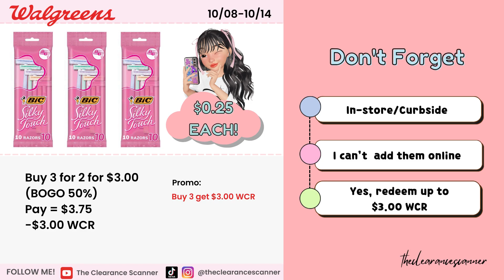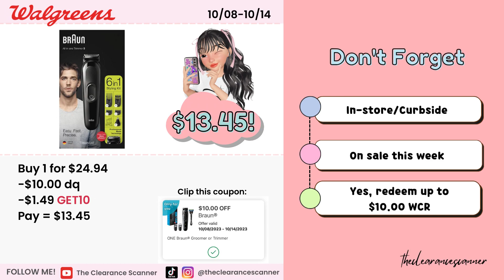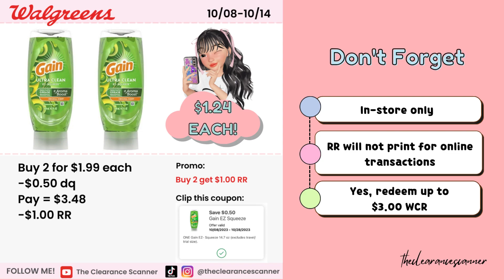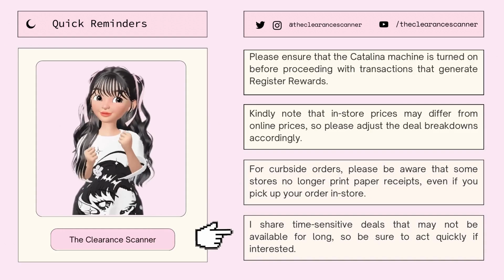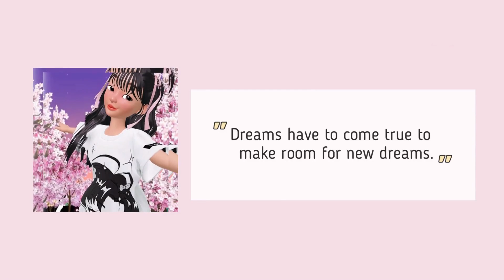💁🏻‍♀️ WALGREENS Hot Deals This Week 10/08-10/14 | Digital Coupons Only! 😊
𝐉𝐮𝐬𝐭 𝐀 𝐅𝐫𝐢𝐞𝐧𝐝𝐥𝐲 𝐑𝐞𝐦𝐢𝐧𝐝𝐞𝐫: This is not for everyone. Additionally, if you're not a fan of anime-style videos or if you find my voice intimidating, you are free to skip this video.